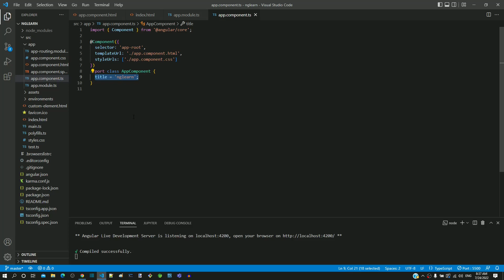#2.7 - JavaScript and TypeScript demarcation in ts files - Architecture - Angular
Before having a deep dive into TypeScript files, this video tries to clarify which part is TypeScript and which part is JavaScript.